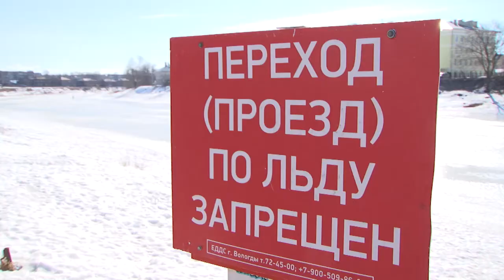Ледовые будни: в Вологде устанавливают аншлаги и ведут ледорезные работы на реке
Подготовка к паводку идет в Вологде. Ледорезные работы провели сегодня сотрудники аварийно-спасательной службы в центральной части города и в районе Михальцевской плотины. Это будет способствовать более быстрому прохождению льда.